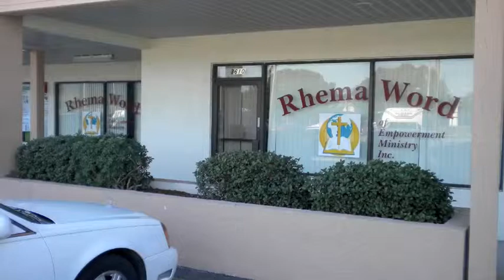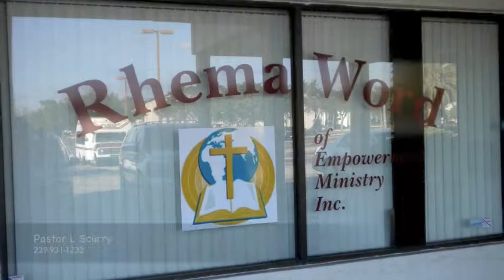Rhema Word Of Empowerment